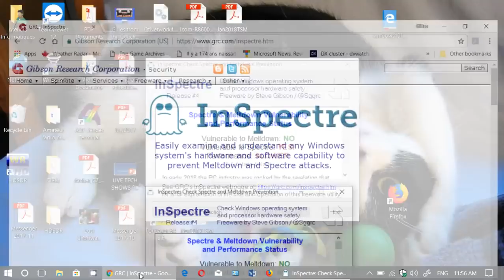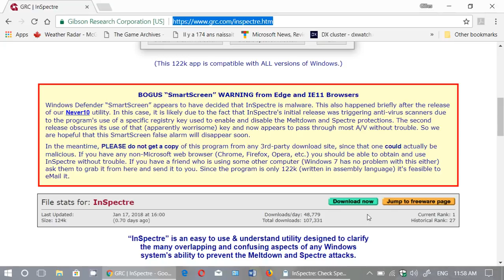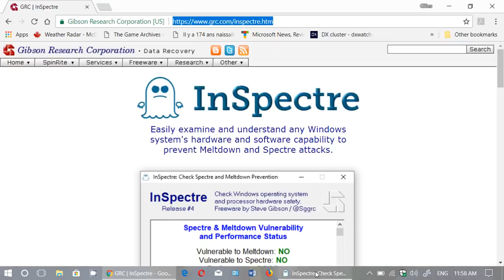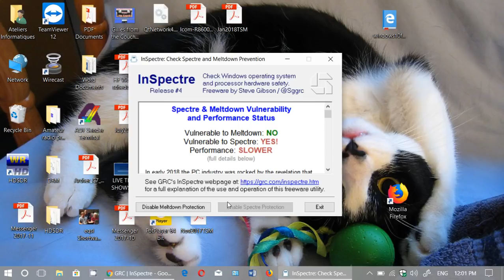How to check if your Windows PC has been fixed for Spectre and Meltdown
You can download the utility here